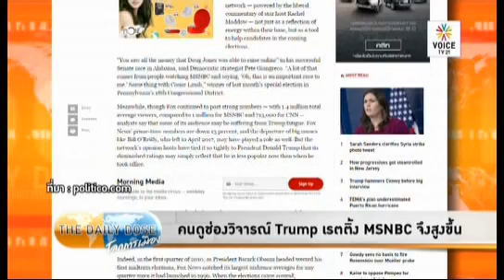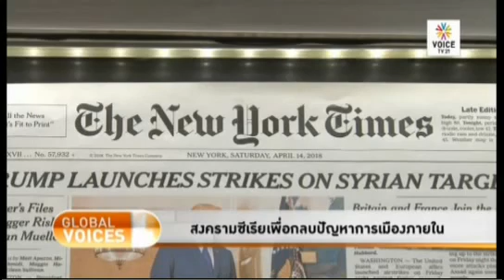The Daily dose 17 เมษายน 2018